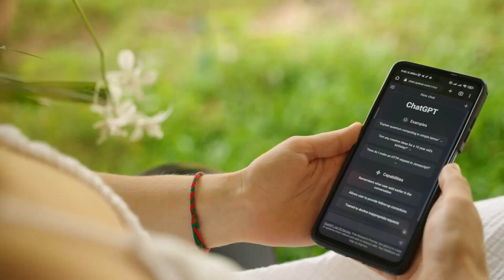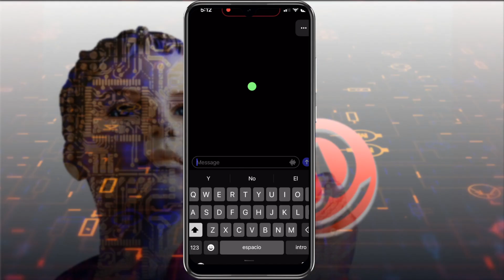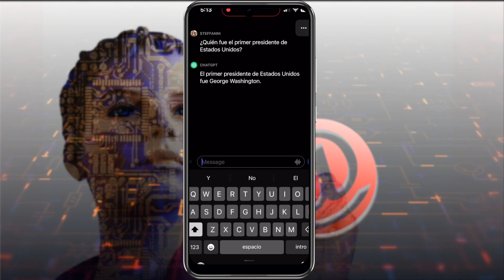Que es y como funciona ChatGPT - HogarTv producido por Juan Gonzalo Angel Restrepo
ChatGPT (Chat Generative Pre-Trained Transformer) es una aplicación de chatbot de inteligencia artificial desarrollado en 2022 por OpenAI que se especializa en el diálogo. El chatbot es un gran modelo de lenguaje, ajustado con técnicas de aprendizaje tanto supervisadas como de refuerzo.​ Está compuesto por los modelos GPT-4 y GPT-3.5 de OpenAI.

ChatGPT se lanzó el 30 de noviembre de 20222​ y ha llamado la atención por sus respuestas detalladas y articuladas, aunque se ha criticado su precisión fáctica. El servicio se lanzó inicialmente como gratuito para el público, con planes de monetizarlo más adelante.

El 4 de diciembre, OpenAI calculaba que ChatGPT ya tenía más de un millón de usuarios. El 14 de marzo de 2023 se lanzó GPT-4. También se puede utilizar en todos los sitios web mediante el complemento de Merlin en Chrome y Edge, más recientemente también utilizando la API.

¡SÍGUENOS!

Invitado: